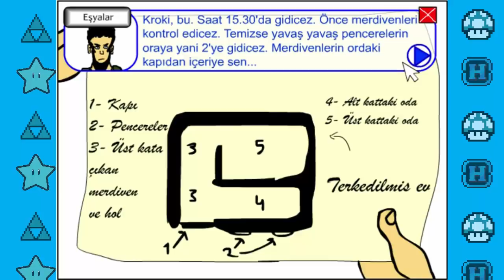GETTO - #2 (SON) "Abiii!"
Bir Flash Oyun daha...son buldu. -Erdem